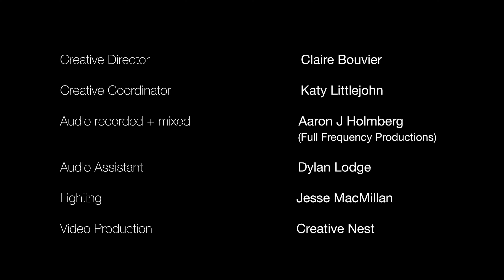Michelle Kasaboski - "I Don't Think of You Often" (Original) | YGK Emerging Musician Video Single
Official music video for the YGK Emerging Musician version of Michelle's original Jazz song, "I Don't Think of You Often". Recorded live off the floor at the Isabel Bader Centre for the Performing Arts on August 17, 2019.

Audio recorded and mixed by Aaron J Holmberg (Full Frequency Productions)
Video Production by Creative Nest

Copyright Michelle Kasaboski 2019.